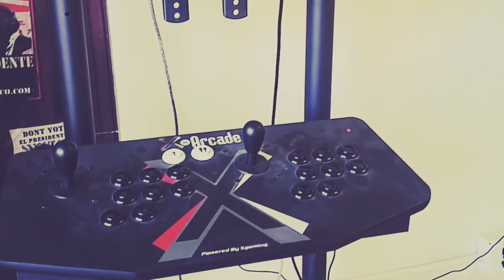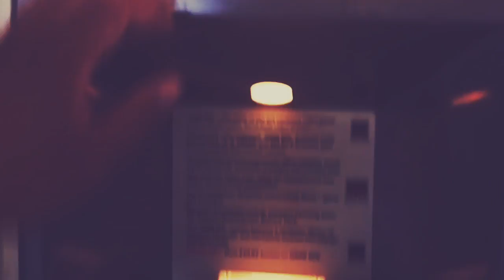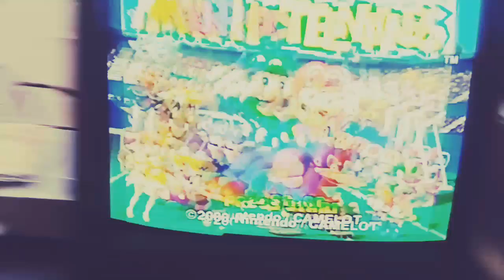Themade.org Video game Museum